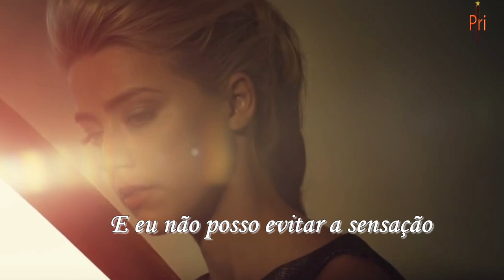SLIPPING AWAY Max Merritt & The Meteors (Tradução)